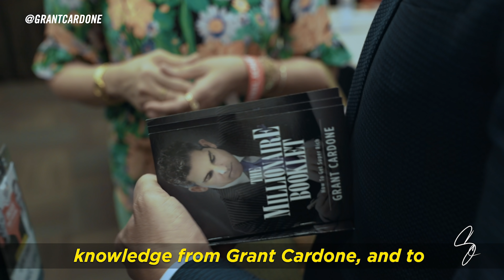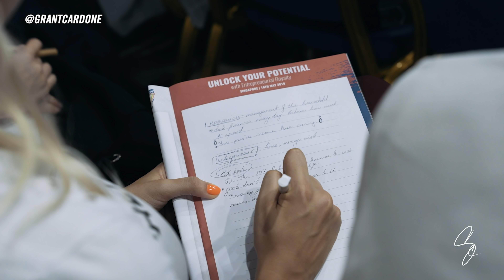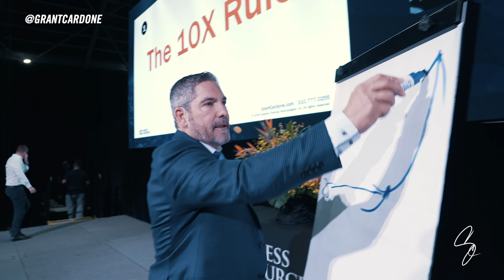Grant Cardone Visits Singapore to Speak to 2,000 Entrepreneurs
I had the privilege to visit Singapore on my 10X world tour to speak to over 2,000 entrepreneurs from all over the world, and help them understand money, and how income will make or break your business.

"Be Great, Nothing Else Pays"
- GC